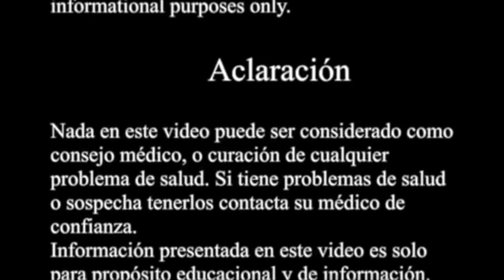Engordar naturalmente (para no millonarios) Naturally gaining weight (for not millionaires))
Engordar naturalmente requiere primero mejorar la capacidad de los intestinos de absorber los nutrientes, dejar de consumir productos procesados industrialmente, dejar de consumir harinas blancas y alimentos que contienen el gluten y no combinarlo con azúcar refinado. Y desde luego hay recursos naturales que pueden ayudar a subir de peso, subir la masa muscular no la grasa, la espirulina es un excelente recurso, sin necesidad de ser millonario.
Fatten naturally requires first improve the ability of the intestines to absorb nutrients, stop using industrially processed products, stop using white flour and foods that contain gluten and do not combine it with refined sugar. And of course there are natural resources that can help you gain the weight, increase the muscle mass, not fat, spirulina is an excellent resource, without necessity to be a millionaire.

Categoría: Formación